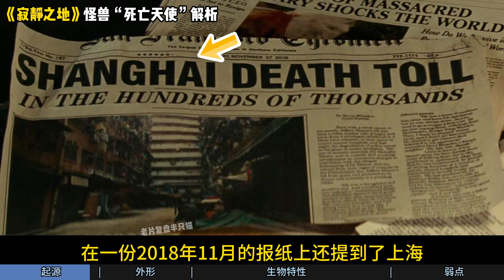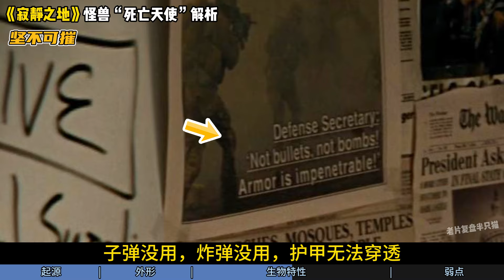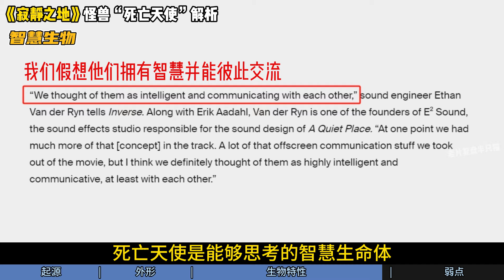剖析《寂靜之地》中怪物：又強又弱？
這一期，半隻貓就為你來詳細剖析，《寂靜之地》三部曲中的這種怪物
-它們的起源？
-它們的生物特徵？
-它們如何才能被打敗？